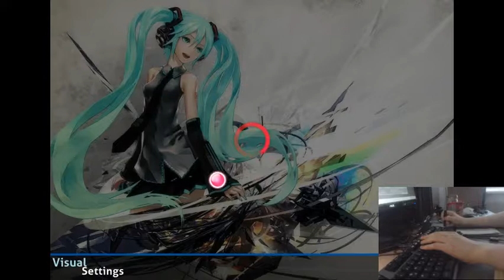OWC Philippines vs Austria (omgforz perspective)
asdfhgytrytrhgfdhfd